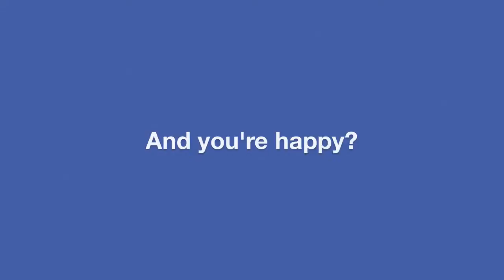With so many brands, how can I know which is right for me? | Cathy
We help you find what you are looking for in a car.